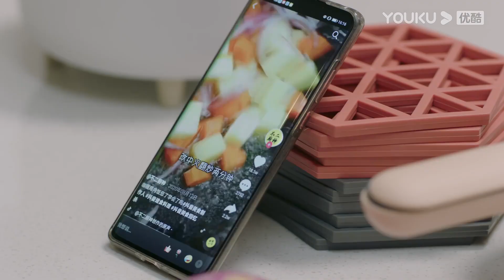EP10 Trailer: Girl boss helps her cute assistant put on his apron to cook | Why Women Love | YOUKU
Joining YOUKU English Channel members NOW🔥：
[Why Women Love 不会恋爱的我们] Gu Jia Xin is full of talents but has no intention of inheriting the family business following his mother's arrangement for him to become Zhao Jiang Yue’s assistant. The two slowly come together to realize their dreams.

★Starring: Jin Chen/Wang Ziyi/Wang Shuang/Liang Dawei/Peng Yaqi/Zheng Miao/He Zeyuan/Wang Zheng
★24 Episodes